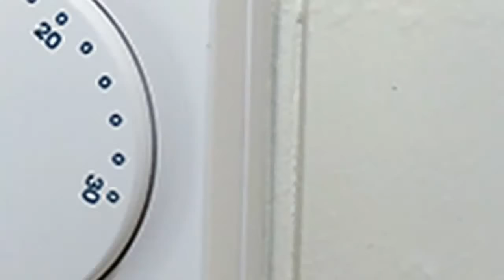Studio Wee House - FLOOR AREA 24m2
FLOOR AREA 24M2
- Living Area4.60m x 3.20m
- Bedroom Area3.00m x 2.00m
- Shower Room2.80m x 1.20m

FEATURES
Quality fitted kitchen with dining area
Cosy alcove bed with traditional style detailing and integrated storage
Fitted wardrobe
Three piece shower room
Functional cupboard and loft storage